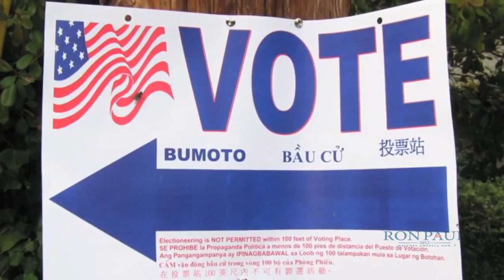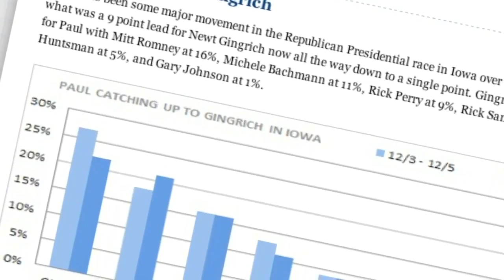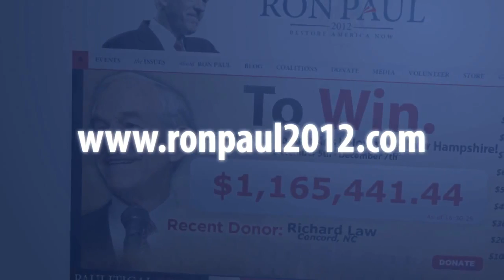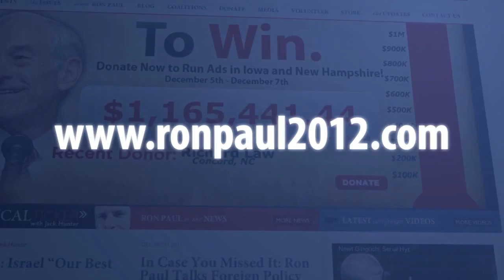Urgent Message from the Ron Paul Campaign on December 16ᵗʰ Money Bomb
Urgent Message from the Ron Paul Campaign